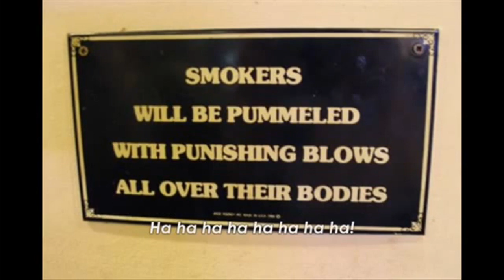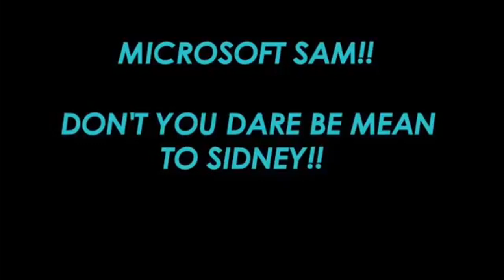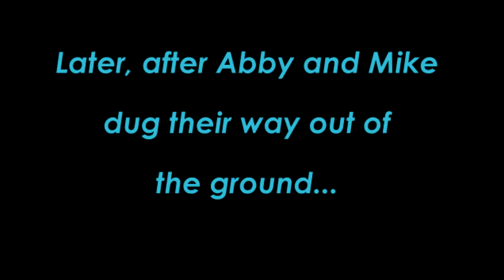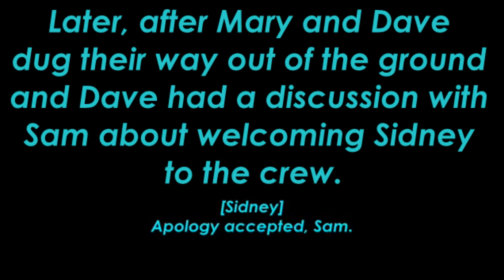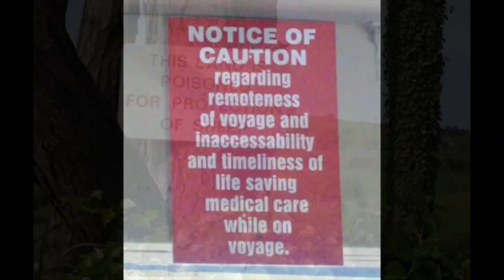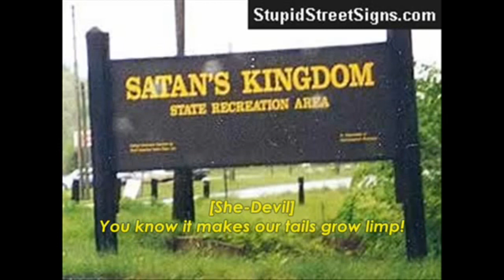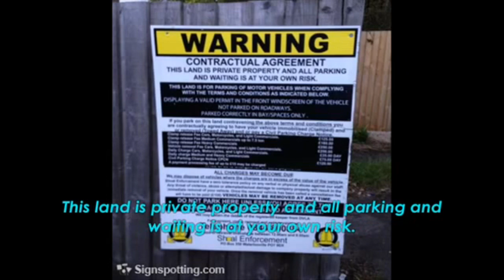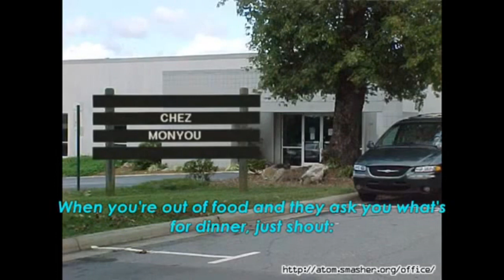Funny Signs: Mysterious Forces (Director's Cut)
Sidney joins the gang for this round of funny signs and encounters with forces that may or may not be so mysterious.
This director's cut includes Abby and Mike planted in the ground after Beulah threw a tantrum, plus Mary and Dave planted in the ground after Sidney threw a tantrum, and an extension to the time's up buzzer scene.
Tantrums: 2 (Beulah & Sidney)
Crotch-kicks: 2
Characters: Sam, Mike, Mary, Anna, LH Michael, LH Michelle, Scotty, Jimmy, Hank, Guy, Beulah, Abby, Devil, She-Devil, Angel, God and Dave.
Made using Windows XP Movie Maker, Corel PaintShop Pro X4, Audacity, Speakonia and Free Audio Editor.